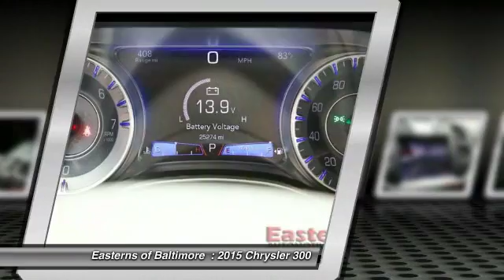2015 Chrysler 300 DC, Maryland, and Virginia | Easterns Automotive Used Dealership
2015 Chrysler 300 Limited - $22695

Don't miss this 2015 Chrysler 300. It's equipped with Automatic transmission and features a Grey exterior. With 25274 miles, You'll want to take this home. Make a great choice today.